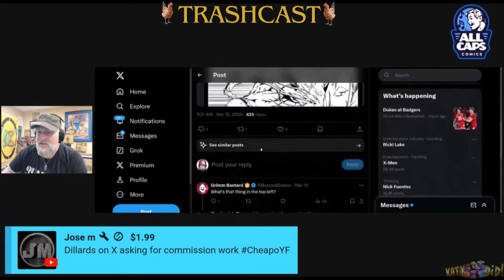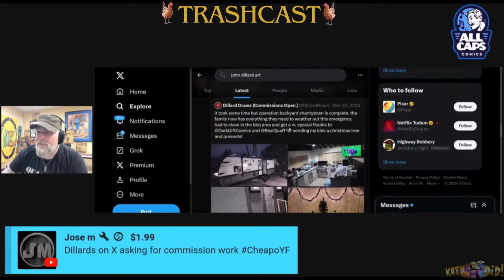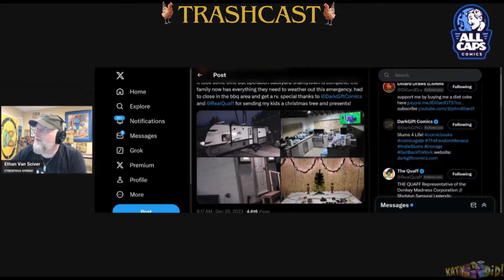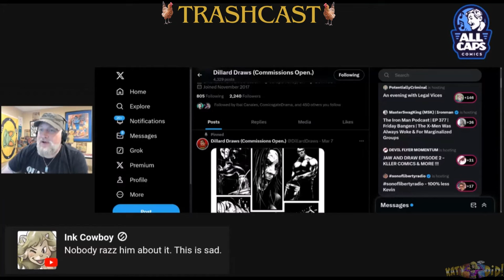PAY YOUR ARTIST YELLOWFLUSH!!!!!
If you enjoy the clips and content and you like to show support, your welcome to leave a SUPER THANKS! If you can't its ok, just appreciate the support and hope you enjoy my content! Much Love Yall!